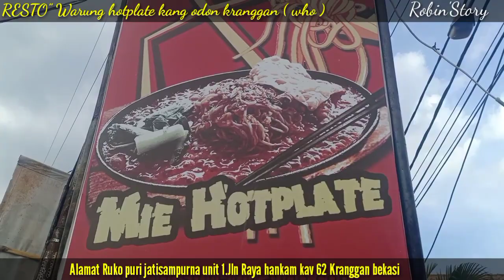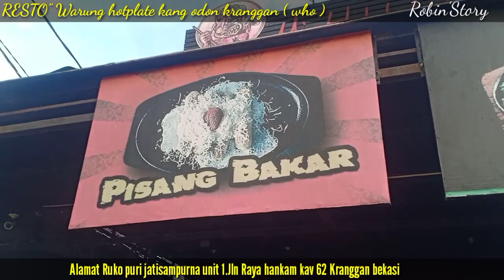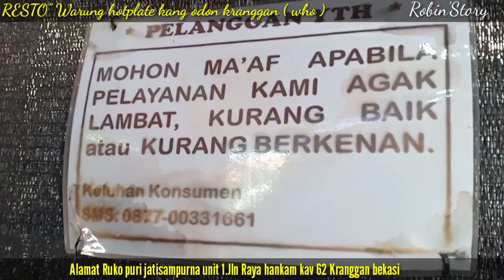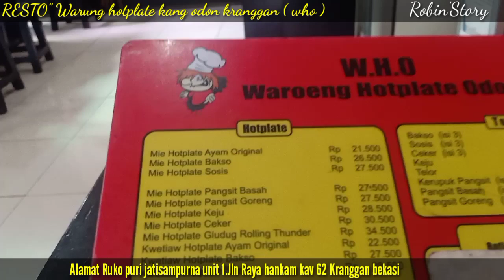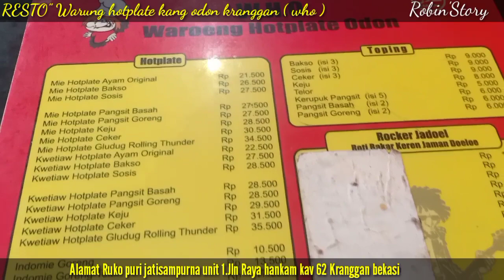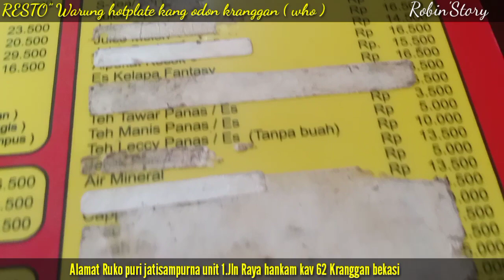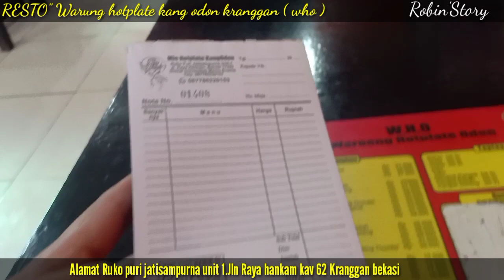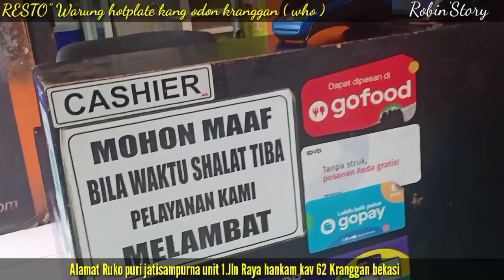reviewresto WARUNG HOTPLATE KANG ODON KRANGGAN |KULINER TERHITS DAN TERPOPULER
ALAMAT MIE HOTPLATE KANG ODON
RUKO PURI JATISAMPURNA UNIT 1
JL.RAYA HANKAM, BEKASI 17433
(DEKET UNIVERSITAS MERCU BUANA)

SUATU KEBANGGAN BUAT WHO PECINTA KULINER DATANG KEMARI 😁
DISINI MENU HANDALAN KITA  MIE HOTPLATE ATAU KWETIAW HOTPLATE .
KLW BERKUNJUNG KEMARI PEMILIHAN LEVELNYA COBA YG BAWAH DULU YA 😅
JANGN LANGSUNG LEVEL 5 TAKUT KETAGIHAN 🤤🤤
OK. POKONYA HARGA TERJANGKAW YA  HARGA KAKI LIMA 😇
DAN SETIAP PEMILIHAN LEVEL HARGA SAMA AJA . BEBAS PILIH MAU LEVEL BERAPA JUGA 🔥🔥🔥
OK SEE YOU NEKT HATI2 DI JALAN YA 😊
SEMOGA SELAMAT SAMPE WHO 🤲🙏AMIN